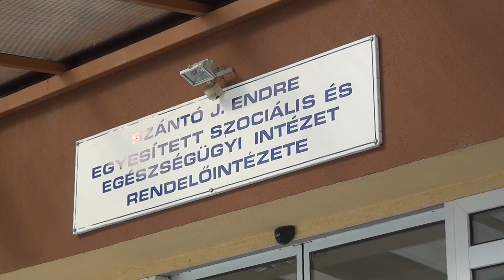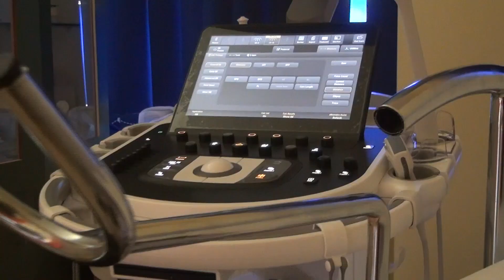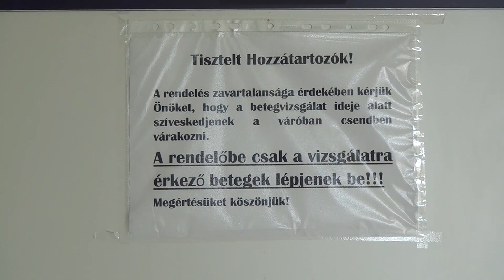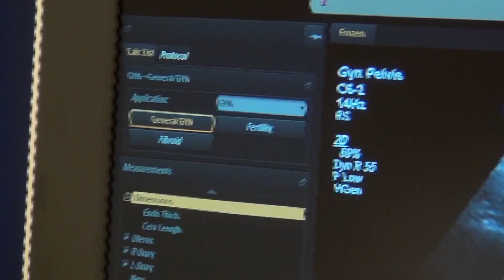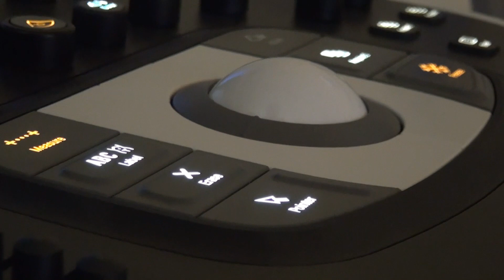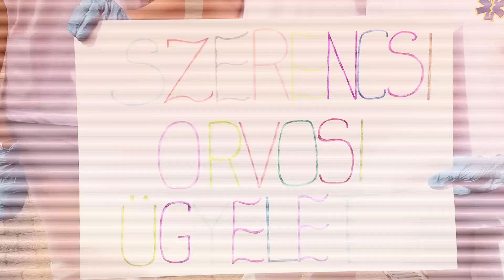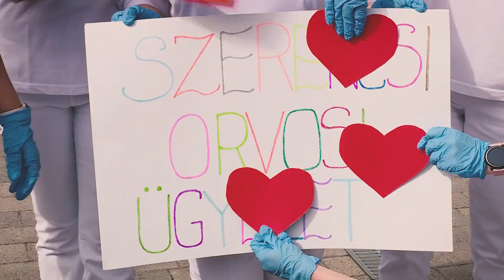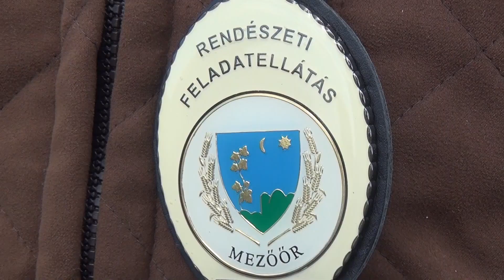Szerencsi Híradó 68. adás (Globo Televízió 2021.08.07.)